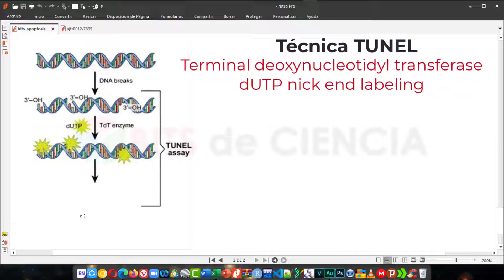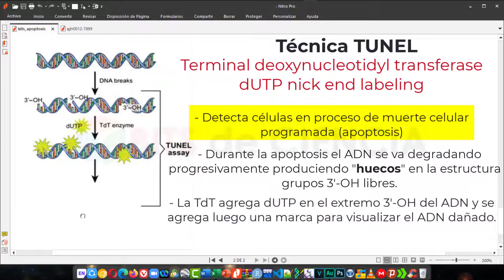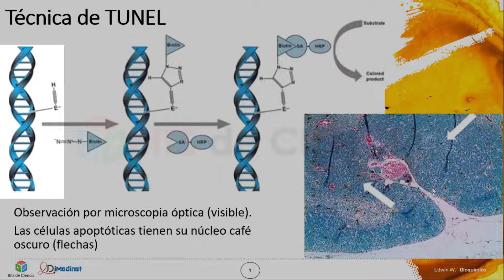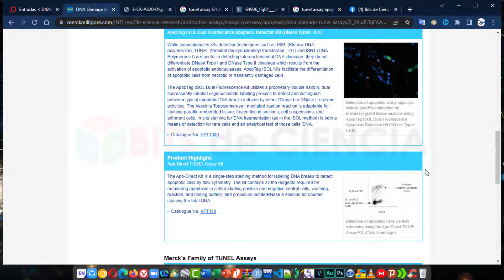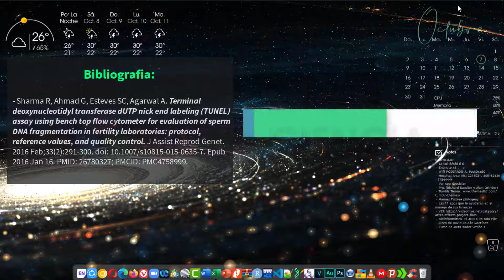🔴 DETECCIÓN DE APOPTOSIS POR ENSAYO TUNEL 🔬🧬🧪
En este video conferencia te explico sobre el ensayo Tunel que ayuda a detectar la destrucción de nucleótidos debido a la apoptosis. El TUNEL es un ensayo de apoptosis marcado con fluorescencia.

Este video y otras clases relacionados (en alta definición) están disponibles para descarga instantánea

De esta manera nos ayudas con nuestro compromiso de difundir el conocimiento, la ciencia y la cultura en la población.

Autor: Dr. Edwin W. Condori Poma
𝓜𝓾𝓬𝓱𝓪𝓼 𝓰𝓻𝓪𝓬𝓲𝓪𝓼
Ensayo de túnel para ver celulas apoptosis,
Uso de la enzima teminal dexosinucleotido transferasa (TDT) para detectar celulas en apoptosis (TUNEL POSITIVAS),
Nucleótidos para aplicación en apoptosis (ensayo TUNEL),
El principio de los kits de ensayo TUNEL,
Ensayo TUNEL,
ensayo de apoptosis,
ensayo TUNEL para la apoptosis,
ensayo de marcaje del extremo terminal tdt dutp,
apoptosis,
transferasa terminal,
que es la apoptosis,
como se mueren las celulas,
TUNEL,in situ,tejido,ensayo
biología celular del ensayo del túnel,
muerte celular,
muerte celular programada,
necrosis,
autofagia,
que es la necrosis,
apoptosis y necrosis,
muerte de la celula,
mecanismos de muerte celular,
TÉCNICA DEL TUNEL APOPTOSIS,